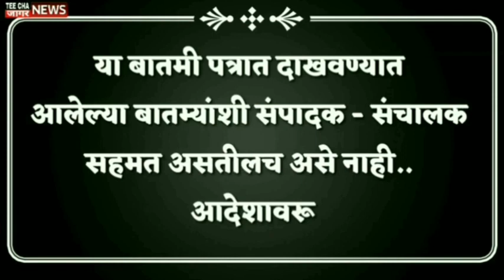ncpदिल्लीहून सुत्र हालली अजितदादाच मुख्यमंत्रीSharad Pawar#Amit Shah#Ajit Pawar